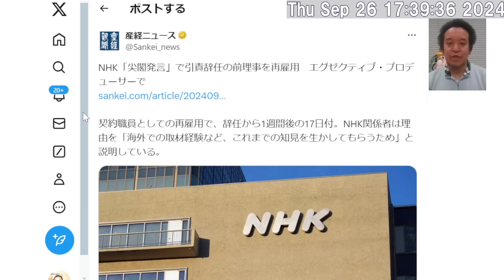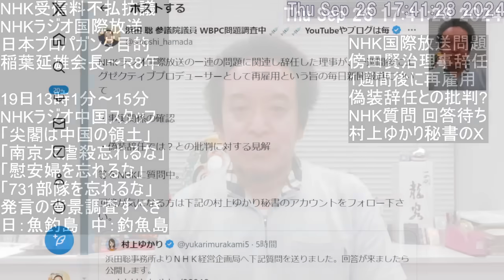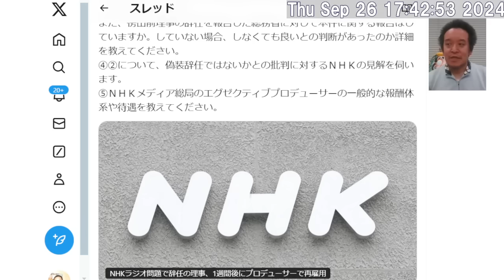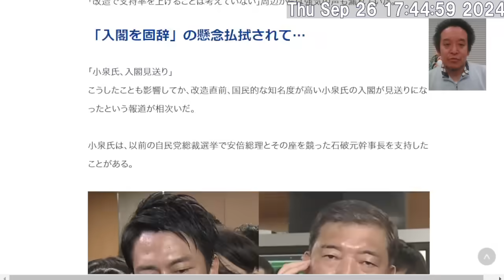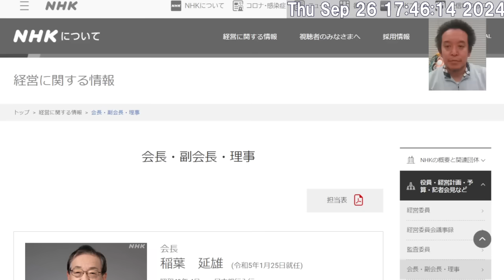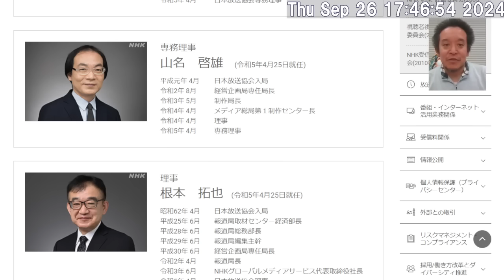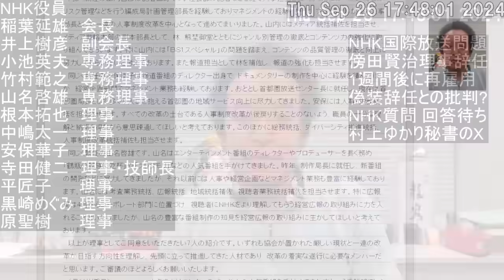NHK放送テロを受けて辞任したNHK理事が1週間後に再雇用されていた件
※切り抜き・まとめ動画について
当チャンネルの動画を利用した切り抜き・まとめ動画の作成はご自身の責任の下でご自由に行っていただいて結構です。私への連絡は不要です。

2014年9月5日　最高裁判決　放送受信料請求事件　→　消滅時効は5年　浜田聡ブログ記事　2020/11/3

2017年12月6日　最高裁判決　受信契約締結承諾等請求事件　その1　浜田聡ブログ記事　2020/11/4

2017年12月6日　最高裁判決　受信契約締結承諾等請求事件　その2　鬼丸かおる裁判官の補足意見　浜田聡ブログ記事　2020/12/23

【学歴】
1990年　京都市立大宅小学校卒業
1993年　京都市立大宅中学校卒業
1996年　洛南高等学校卒業
2001年　東京大学教育学部身体教育学コース卒業
2003年　東京大学大学院教育学研究科修士課程修了
2011年　京都大学医学部医学科卒業

2016年の東京都知事選挙の政見放送をきっかけにNHKから国民を守る党の活動を知りました。地方議会の選挙においてNHK問題の公約のみで当選者を出し続けていることに驚きつつも、自分も選挙に挑戦したいと考え、2018年上旬より党のお手伝いをさせてもらうようになりました。党の公認候補者として2019年に以下の選挙に挑戦しています。
2019年10月に立花孝志党首の参議院埼玉県選出議員補欠選挙への立候補による自動失職に伴い、参議院選挙の比例代表の名簿から繰り上げ当選となりました。現在参議院議員として活動しています。